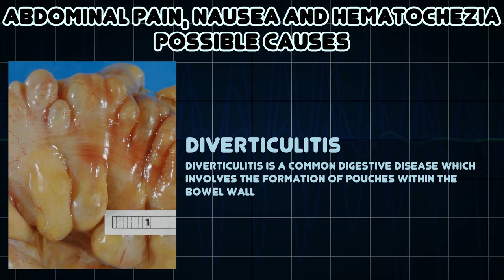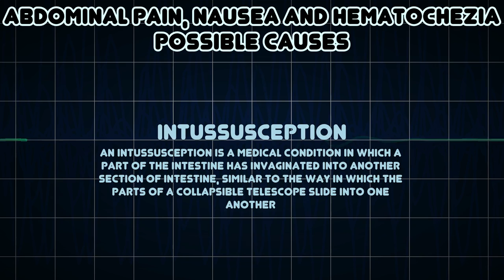Abdominal pain, Nausea and Hematochezia (Medical Symptom)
Possible causes of Abdominal pain, Nausea and Hematochezia (Medical Symptom)

Haematochezia is the passage of fresh blood through the anus, usually in or with stools